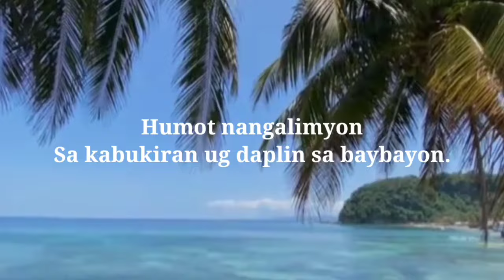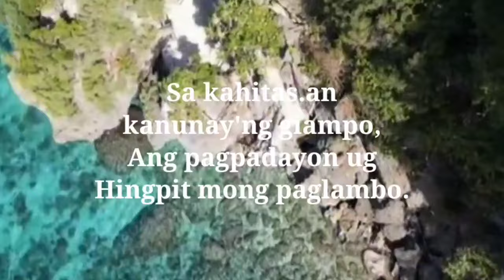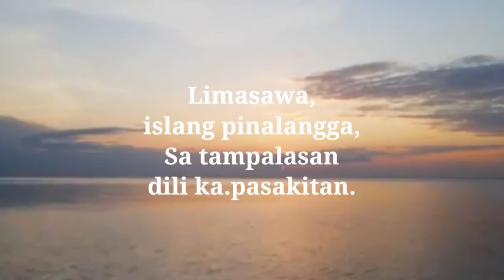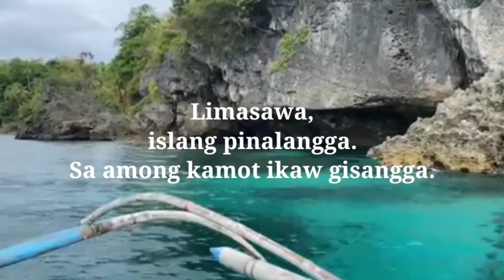LIMASAWA ISLANG PINALANGGA by Jessie Compisino - minus one